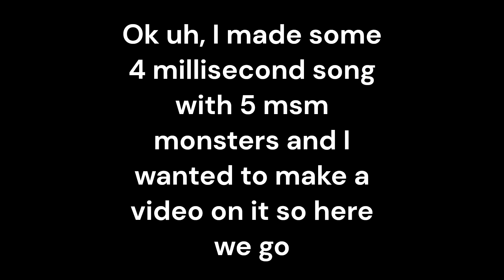Random island song thing idk (Filler)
Might do this more often lol

Also Sorcery island uploads might come in a bit slow because I have no designs ready and I'm a lazy slob so hopefully you guys like these random uploads :)